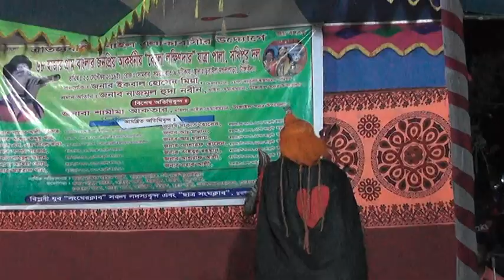মফিজ সাথী মমিনুর পাখী অভিনিত বেহুলা লহ্মিন্দর যাত্রাপালা।পর্ব ২ ডুবাইল টাংগাইল।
মফিজ সাথী মমিনুর পাখী অভিনিত বেহুলা লহ্মিন্দর যাত্রাপালা।পর্ব ২ ডুবাইল টাংগাইল।আমাদের চ্যানেলটি।